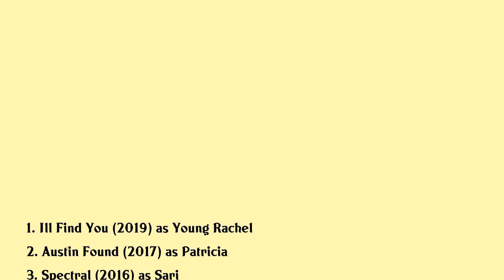Ursula Parker Movies list Ursula Parker| Filmography of Ursula Parker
Ursula Parker Full Movies List Filmography of Ursula Parker

Latest movies of Ursula Parker are:

1. Ill Find You
2. Austin Found
3. Spectral
4. Take Me To The River
5. Straight As
6. Ass Backwards
7. Cold Comes The Night
8. The Stand Up
9. The Son Of No One
10. We Need To Talk About Kevin
11. Rabbit Hole

Complete list of movies acted by Ursula Parker are in this video.

Please Comment down your favorite movie of Ursula Parker